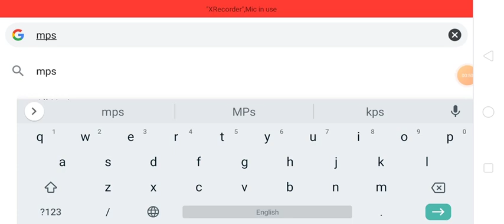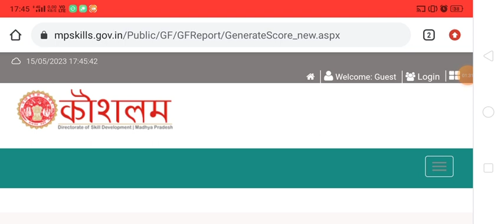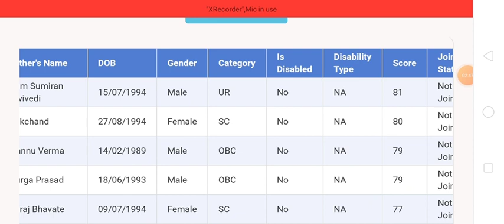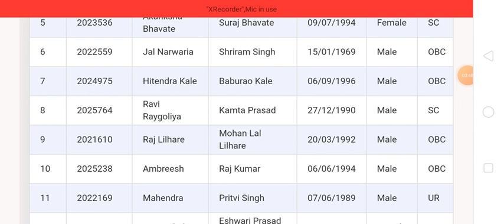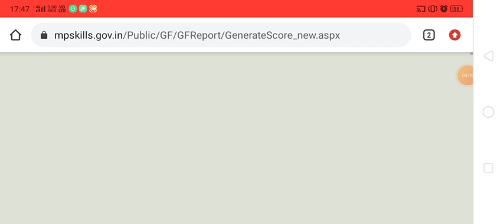आईटीआई मेहमान प्रवक्ता मेरिट लिस्ट जारी हुई।। मेरिट लिस्ट 2023 रिजल्ट जारी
mp iti guest faculty

mp iti guest teacher result